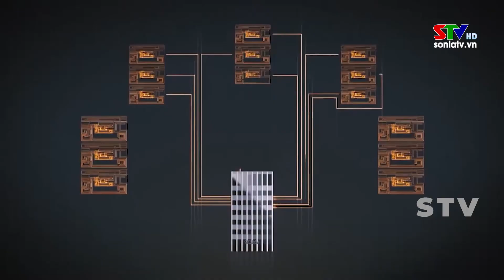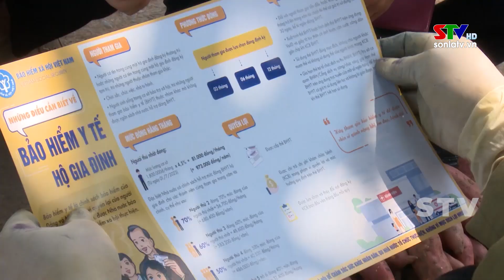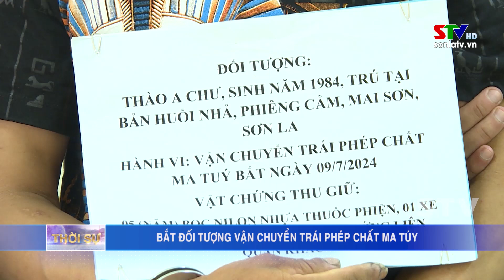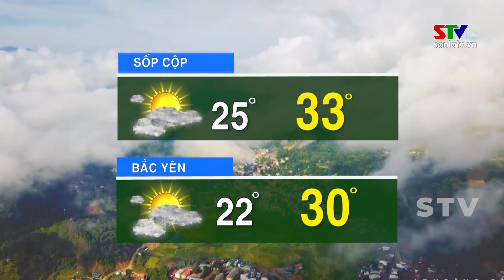Bản tin truyền hình tiếng Thái ngày 11/7/2024